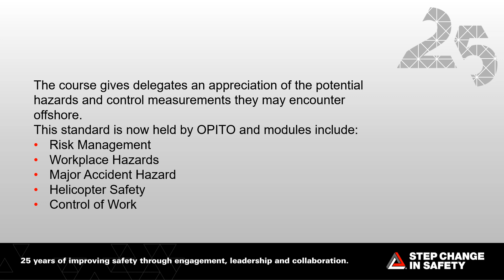Step Change in Safety 25th anniversary: 2009 – Minimum Industry Safety Training (MIST) launched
MIST was designed by Step Change in Safety members to standardise the knowledge and understanding of fundamental safety elements of the offshore oil and gas industry. The standard is now held by OPITO and undertaken by offshore workers worldwide.